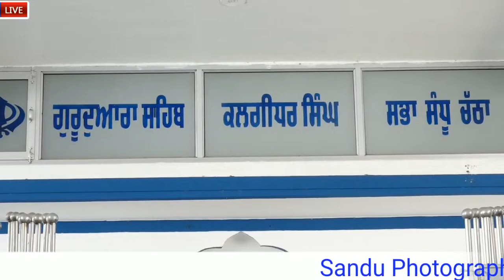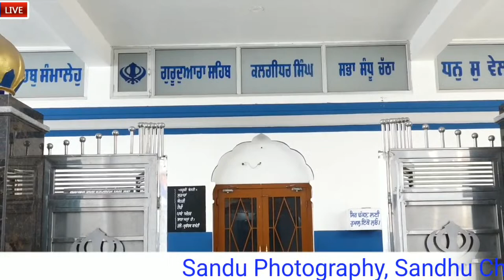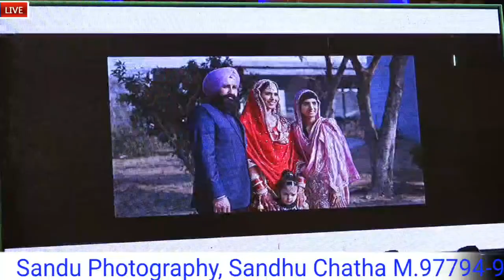Livetelecast | wedding | Anmolpreet kaur weds Mandeep singh ( Date 7-2-2024 )